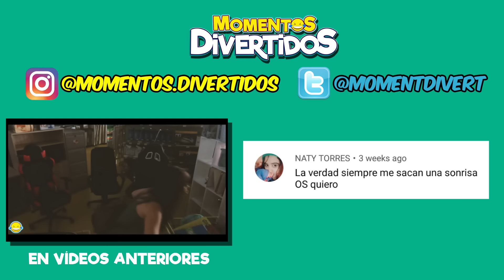NO ELIJAS EL GUANTE EQUIVOCADO CHALLENGE para tu SLIME!!Bego y Jordi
Hoy venimos con un challenge muy divertido de SLIME!! os traemos: NO ELIJAS EL GUANTE EQUIVOCADO CHALLENGE para tu SLIME!!

A ver si nos decis quien ganará: Bego o Jordi ? jejejej

Esperamos que os guste mucho, y cualquier duda o consulta, ya sabéis, dejadnos un comentario.